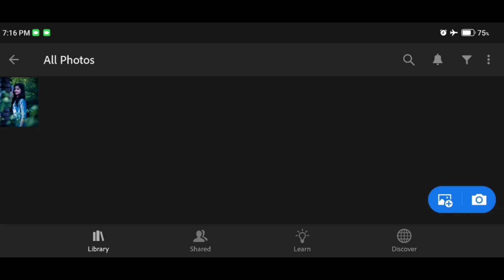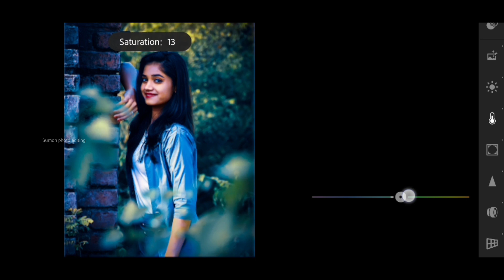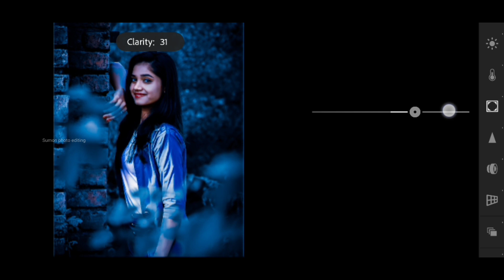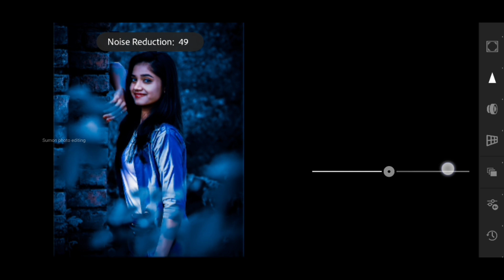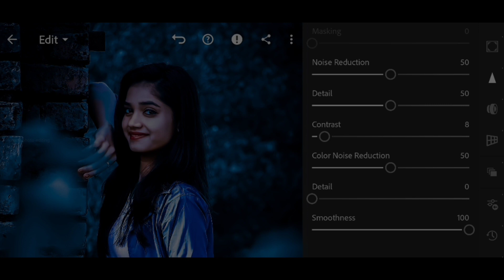Lightroom Photo Editing 2022 | Lightroom Editing Background Change | Lr Photo Editing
in This video i show - lightroom editing |
lightroom photo editing background change | lightroom mobile tutorial best photo editing | lr photo editing background | lightroom new editing 2022 | lightroom photo editing tutorial |
lightroom photo editing presets | lightroom photo editing bangla | lightroom photo editing new | blue effect photo editing | lightroom editing tutorial

note :- all the image /picture shown in this video belong to the respected owner and not me I am not the owner of any picture showed in this video. all content used copyright to Sumon Photo Editing. used or commercial display for editing of the content without proper authorisation is not allowed. thank you..